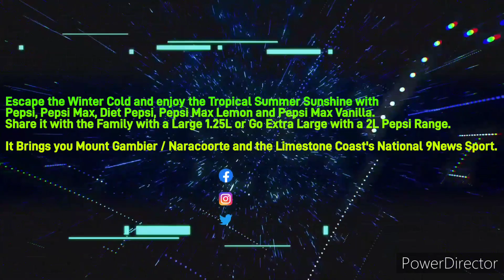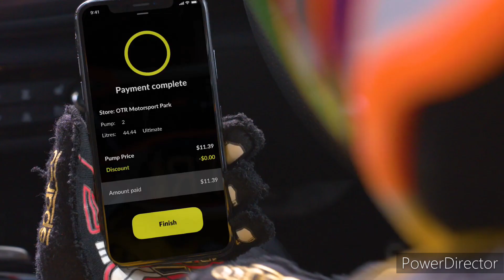Limestone Coast 96.1SAFM - 6PM News Update, Thursday September 28th 2023